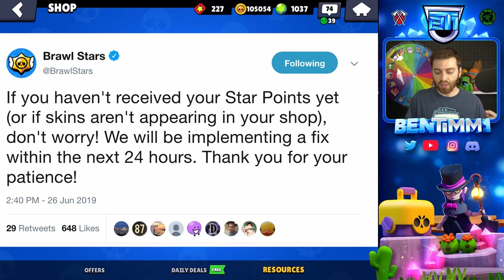WE GOT FREE TICK! GEMMING & MAXING NEW FREE BRAWLER TICK IN BRAWL STARS! MAX TICK IN SHOWDOWN!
Brawl Stars Gemming, Unlocking & Maxing FREE Tick! Brawl Stars Mega Box Opening & Tick Showdown Gameplay & Star Power!